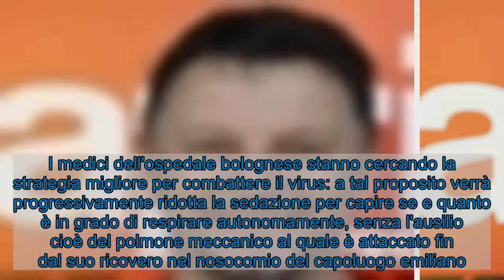Le condizioni di Fausto Gresini in lotta col Covid: non ha più febbre alta, sedazione ridotta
Migliorano le condizioni di Fausto Gresini ricoverato dallo scorso 29 dicembre nel reparto di terapia intensiva dell'Ospedale Maggiore di Bologna a causa del Covid-19. Dopo il peggioramento delle sue condizioni avvenuto negli scorsi giorni, arrivano piccole buone notizie per il patron del team di MotoGP e due volte campione del mondo della 125cc. La sua situazione resta grave per il perdurare della polmonite da Coronavirus che compromette molto l’ossigenazione del sangue, ma la febbre alta è passata (è rimasta solo qualche linea) e le sue condizioni si sono nuovamente stabilizzate.  I medici dell'ospedale bolognese stanno cercando la strategia migliore per combattere il virus: a tal proposito verrà progressivamente ridotta la sedazione per capire se e quanto è in grado di respirare autonomamente, senza l'ausilio cioè del polmone meccanico al quale è attaccato fin dal suo ricovero nel nosocomio del capoluogo emiliano. Secondo i programmi, se tutto andrà per il verso giusto, tra mercoledì e giovedì il 59enne imolese dovrebbe essere nuovamente sveglio e completamente cosciente.  Nato nel 1961 a Imola, Fausto Gresini per 13 stagioni dal 1982 al 1994 è stato pilota di motociclismo, correndo sempre nella classe 125 nella quale ha vinto due titoli Mondiali nel 1985 e nel 1987. Pilota abile, ottenne 21 successi, 17 pole position e 47 podi. Nel 1997 è poi passato dall'altra parte della barricata fondando il Gresini Racing Team che da ventiquattro stagioni fa parte del Motomondiale. I suoi piloti su tutti Sete Gibernau, Loris Capirossi e Marco Melandri hanno vinto gare nella MotoGP e le sue squadre hanno portato diversi titoli in bacheca: uno in 250cc, uno in Moto3, un altro in Moto2 e l'ultimo vinto nella Moto E. Quella appena trascorsa non è stata però un'annata esaltante per lui e l'Aprilia, complici anche le difficoltà prodotte dal caso Iannone.